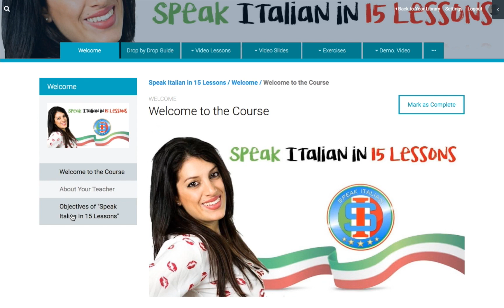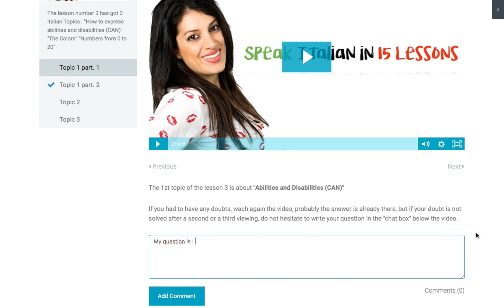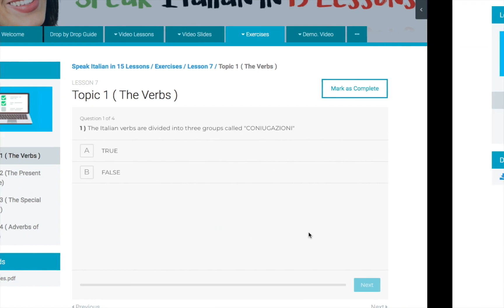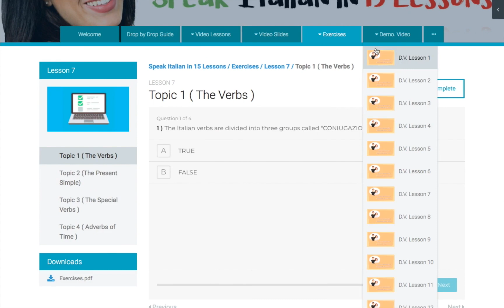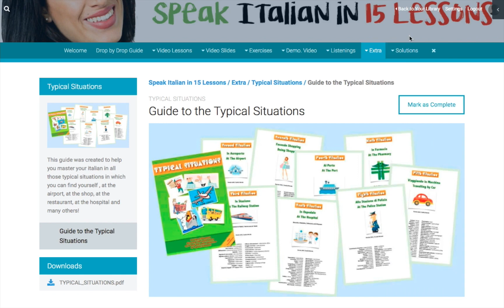FIND OUT YOUR GIFT FROM ME!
Ciao !  GRAZIE for following SPEAK IN ITALIAN YouTube Channel.
WATCH this video and FIND OUT what I have decided to GIVE YOU as a GIFT and what is this

Speak in Italian helps Italian learners to speak Italian language fluently, naturally, and confidently. To become a fluent Italian speaker and have English conversations with a native Italian speaker, go to